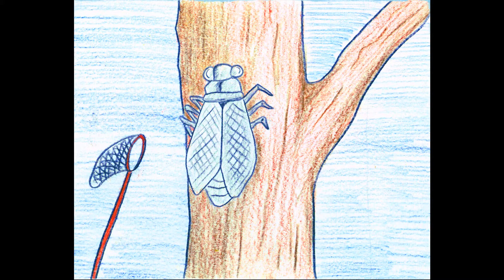歌謠篇 阿里山鄒語 01nunue 蟬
【族語數位中心 - 原住民族語言學習入口網站計劃】